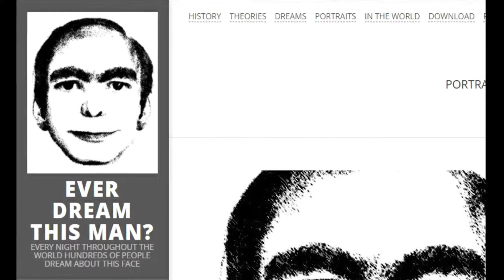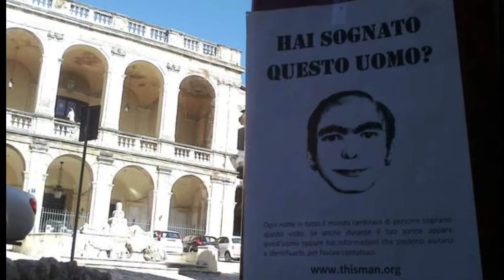Avez Vous Rêvé De Cet Homme ? ThisMan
Avez-Vous Rêvé De Cet Homme? Des Milliers De Personnes Dans Le Monde Affirment L'avoir Vu.